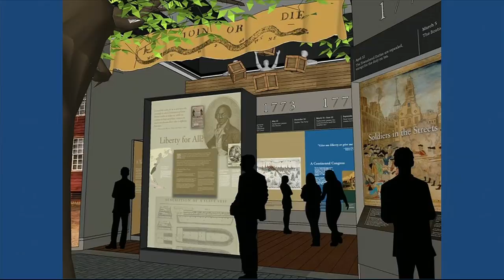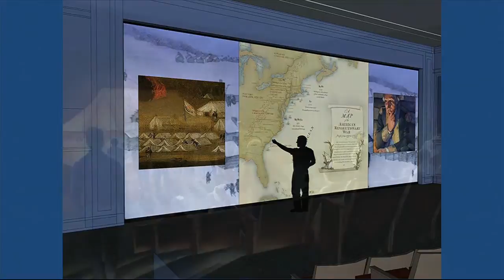Michael Quinn on the Museum Experience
Museum of the American Revolution President and CEO Michael Quinn provides an overview of the museum experience at our Groundbreaking Celebration on October 9, 2014.